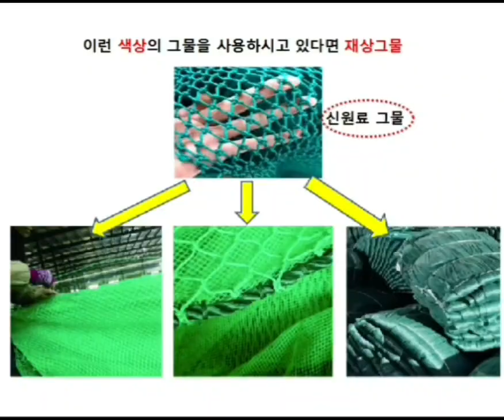그물 (홀망, 삼중망, 띠망, 줄망, 가자미,꽃게, 대게,아귀) 제조,도매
RE : 그물 (홀망, 삼중망, 띠망, 줄망, 가자미,꽃게, 대게,아귀) 제조, 도매

 다양한 그물과 해양 조업 기자재를 제조 / 수출 합니다
 We are Now Manufacturing & Exporting Variouse Kinds of Fishing Net & Tackles to Global  Markets .

국제무역학을 전공하고 종합무역상사 출신인 국제무역전문가는  지구촌 산업 현장에서 생산하는  기계류, 일반 생활용품, 산업 기자재, 그물, 해양 수산 양식장 기자재, 패션 제품까지 다양한 분야에서 국제 무역을 수행하고 있으며 국제 무역 서비스 (수출입 대행, 구매 대행,  해외 지사 업무 지원)와 해외 무역 창업자 (Start-up)를 대상으로 창업 자문과 투자도 하며 국제무역 일상을  소개하고 있습니다.

당신의 국제무역 멘토 & 상품 궁금증 해결사
국제무역전문가

▶제품 문의나 사업 제안 / 협력 , 창업,자문 사항이 있으면 아래의 정보로 연락 주세요

    kakatalk : womanshop
    wechat   : womanshopcom